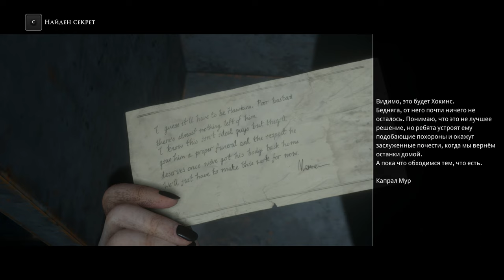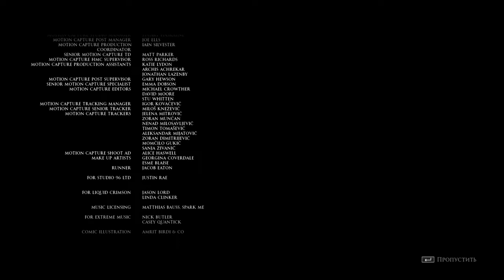Прохождение - Man of Medan №6 "ФИНАЛ"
Усіх з наступаючим новим роком! Бажаю вам Здоров'я, гарного настрою та багато грошей Сука дуже багато! З наступаючим новим роком!!! )))
І так, всім привіт, почав проходження гри The Dark Pictures: Man of Medan, це дійсно дуже страшна гра, а страх ховається у деталях гри, так що вдягайте навушники та гайда зі мною.